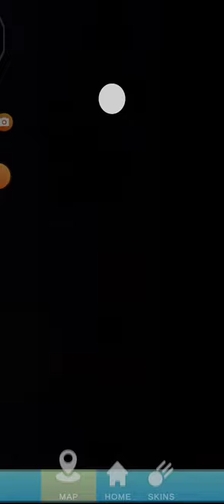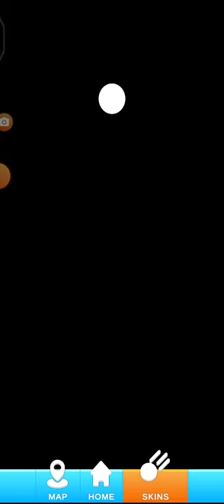Helix jump all chest skins